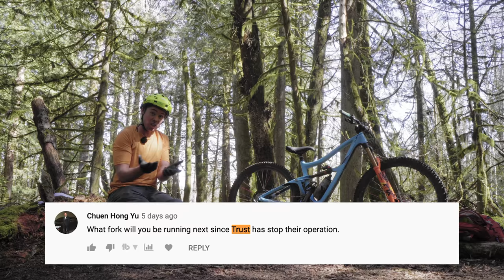Trust is suspending operations.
Unfortunately, as many of you know, Trust Performance is halting all operations.  Due to a few factors, the young brand is in need of capital, and hasn’t been able to raise the requisite fund to maintain business.  Moving forwards, I’m not entirely sure what I’ll do in the long term, but that’s very ok!  This is a great opportunity to ride my Ibis bikes with the stock Fox forks, and this will allow me to deliver all of you some better Ride Report videos.

I will be doing some custom e-coaching via video this spring and summer.

JKW Koozies available now!